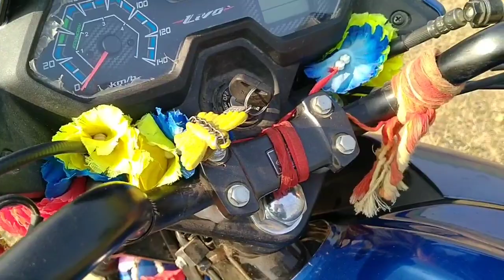होंडा लिवो बाइक मैन रिजर्व पैट्रोल कैपेसिटी Main Reserve Patrol Information